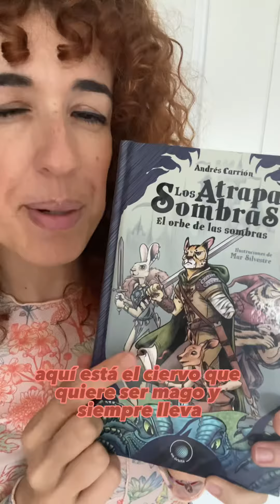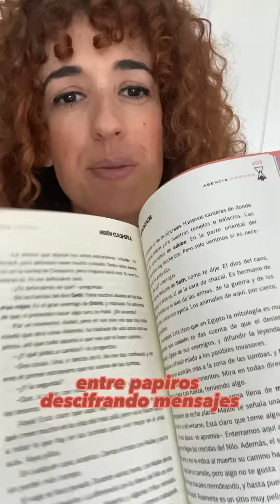Novedades algar brunalabruja losatrapasombras agenciakronos cleopatra